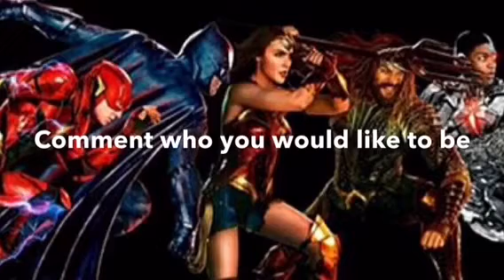Comment who you would like to be in the justice league trailer